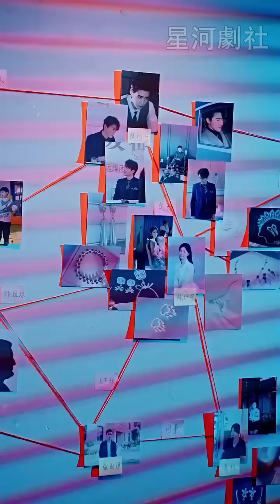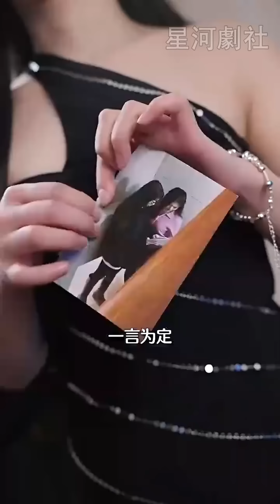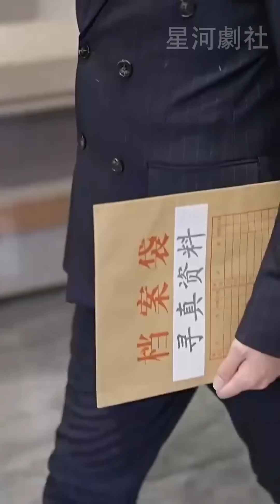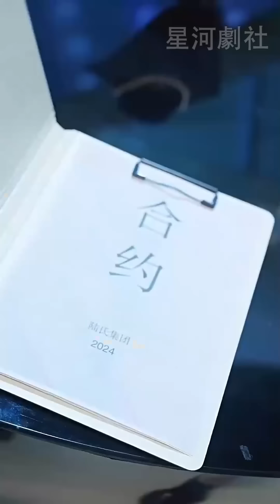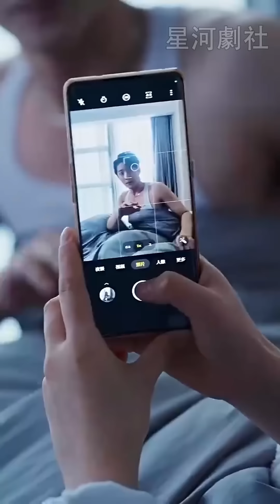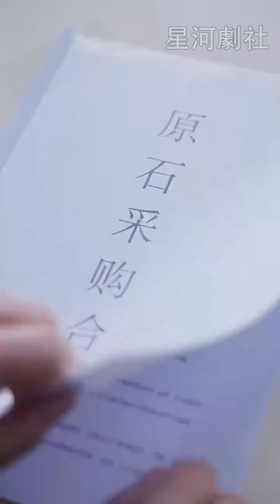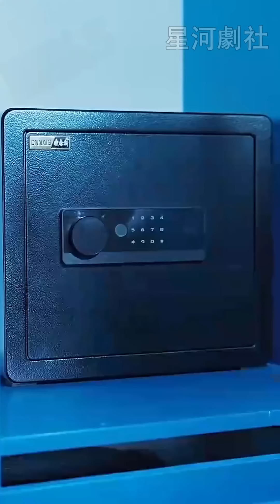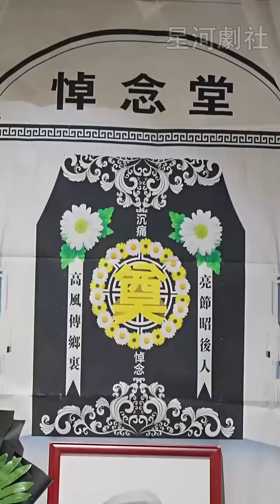[Subtitle]《陆总别想逃》短剧